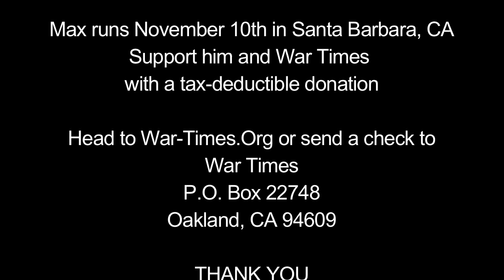Support War Times & Max Elbaum's Marathon for Peace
This November 10th in Santa Barbara, CA, Max Elbaum will run his annual marathon for peace to raise funds for  War Times. A website dedicated to bringing a race, class, and gender analysis to issues of war and militarism, War Times features new articles each week from a collective of activists and educators involved in variety of movements--from labor to racial justice to veterans rights and beyond.

Donate to help us expand our reach and ensure a place for anti-war and anti-militarist issues in the broader progressive movement for change in the U.S.